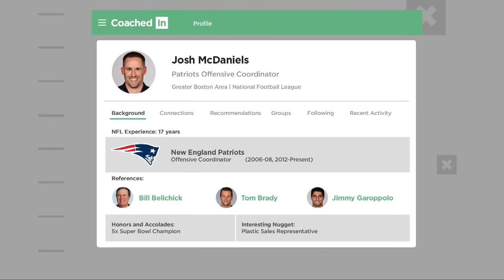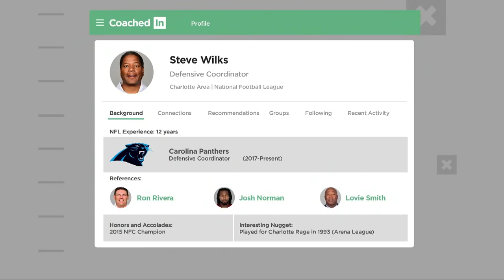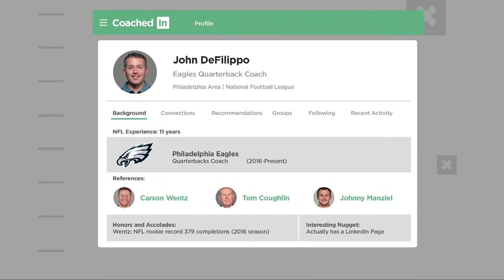Top Head Coach Candidates Resumes Broken Down | Good Morning Football | NFL Network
Good Morning Football breaks down the resumes of the top head coach candidates.